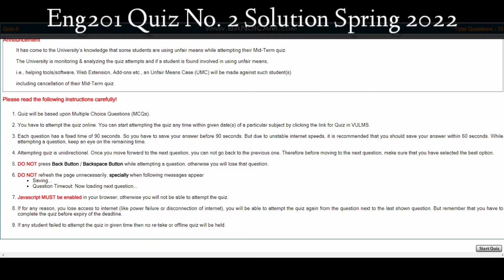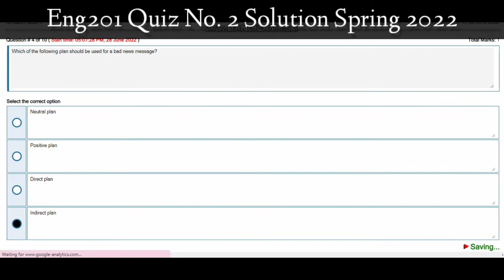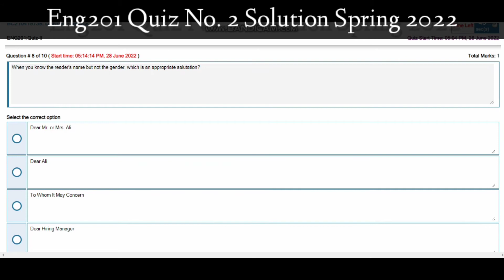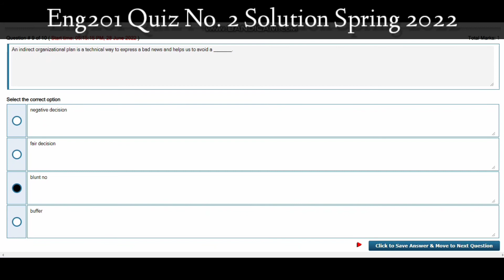ENG201 Quiz II Solution Spring 2022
Eng201 Quiz No. 2 Solution Spring 2022

This video is the live attempt of 2nd quiz of eng201 spring 2022. Remember it may not be 💯% correct. As a human being there may be faults. But I tried my best to answer all of the questions correctly. Hope it will be helpful for students of this code. Students of this code may get idea of the questions for their quiz. Preparation from lectures and handouts is mandatory for quiz attempt.
If anyone found any question wrong, he should tell in comments for other students.Any other suggestions are welcomed.